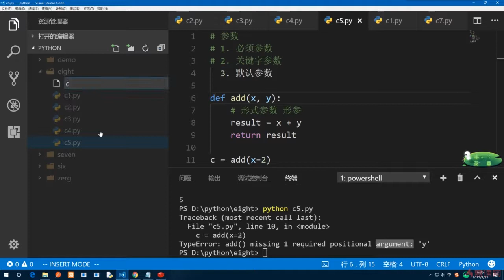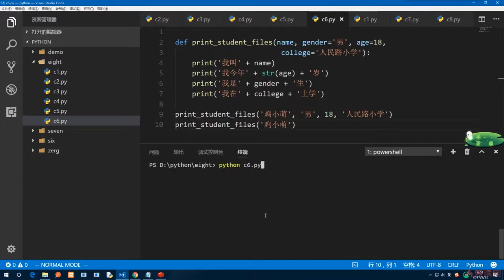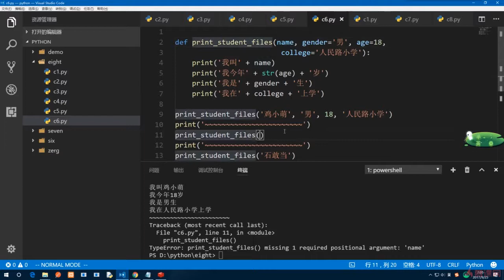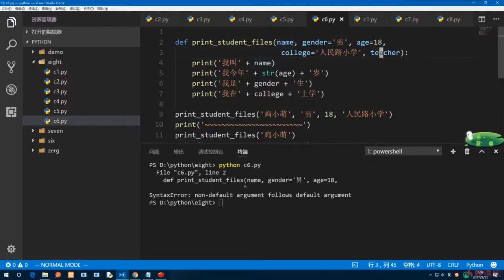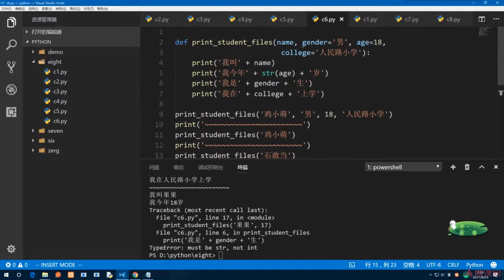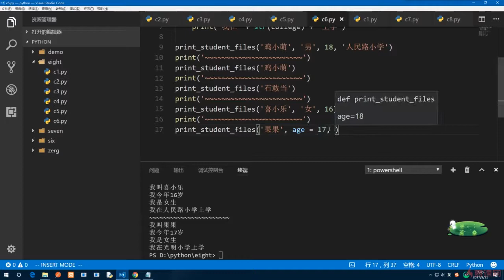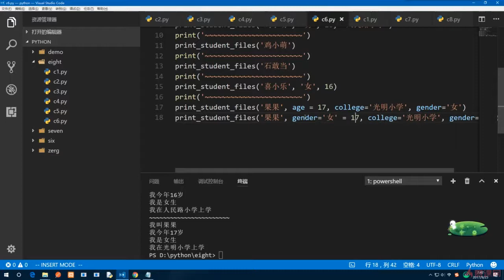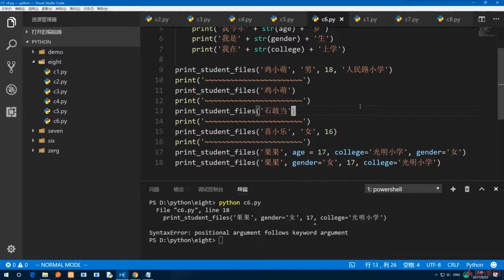8.6 默认参数｜Python函数｜Python3.8入门 & 进阶 & 原生爬虫实战完全解读